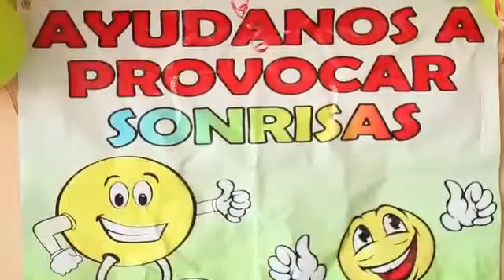FUNLIJAMEG: 4TA CENA INFANTIL PROVOCANDO SONRISAS 2015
Por Cuatro años consecutivos la Fundacion de Lideres Juveniles de America por la Equidad Global (FUNLIJAMEG), realizo el pasado 20 de Diciembre, lo que se ha convertido en toda una tradicion, la CENA INFANTIL PROVOCANDO SONRISAS EN NAVIDAD en su Version del año 2015. Mas de 300 niños de los Bajos de Haina, en la Provincia de San Cristobal formaron parte de esta gran actividad.